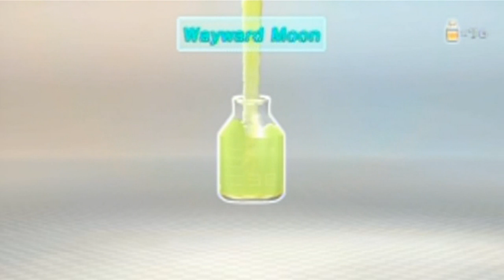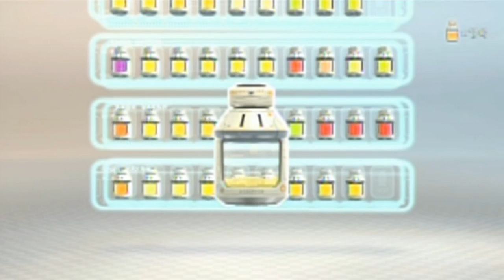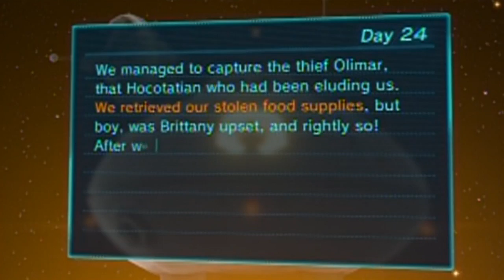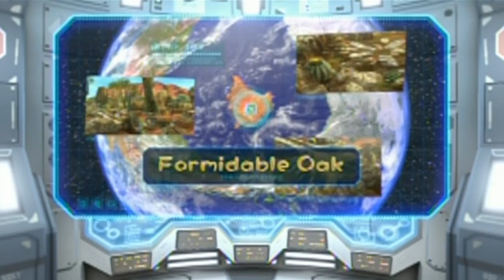Random Gameplay 36: Pikmin 3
Here I'll show you how to tackle the Quaggled Mireclops... for my first time, lol! Plus some results and stuff that are essentially mandatory to show of course. I have since learned better ways of tackling this boss such as using flying Pikmin to attack it when it's down, but hey, everyone goes through a learning experience with a new game!

This was originally uploaded on August 8, 2013. Soooooo, it's a reupload... again... Sorry. I was getting tired of Youtube's and Nintendo's Content ID shenanigans and decided to move some videos and video series to another site without thinking it through. Well, I found out it isn't as flexible as I expected so I'm putting this back up here, content ID or not. There has to be a better way though... Suggestions are welcome on that! Anyway, this was the only video I removed in recent days though so you don't have to worry about anything else being missing.